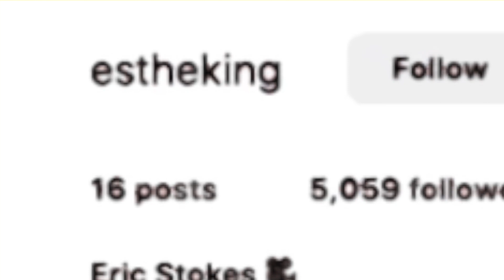NBA 2k23 Playoffs!! Lakers VS Nuggets Full Series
The Los angeles lakers vs the denver nuggets on nba 2k23 next gen. in this playoff rematch who will the nuggets advance to the finals again? or will lebron and the lakers reverse their fate and move on to the nba finals

OUTRO:

Comment who you want to see next!